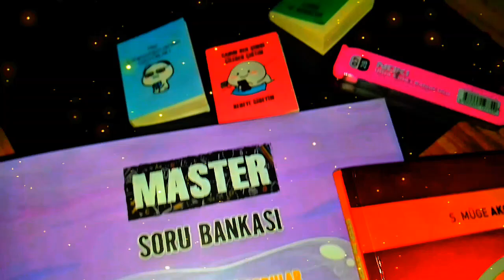AİRFRYERDE PATLICAN🍆KÖZLEME KARNIYARIK❤️PİLAV📣ŞEFTALİLİ CEVİZLİ MUHALLEBİ📣İZLER MİSİNİZ ❤️